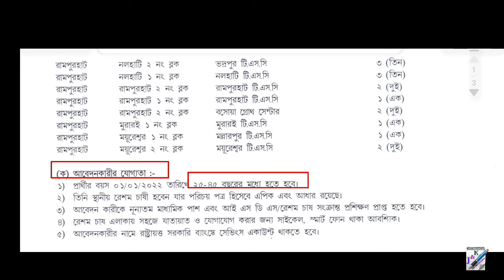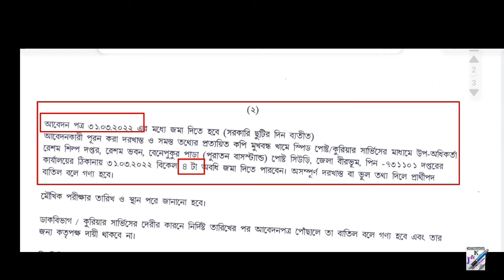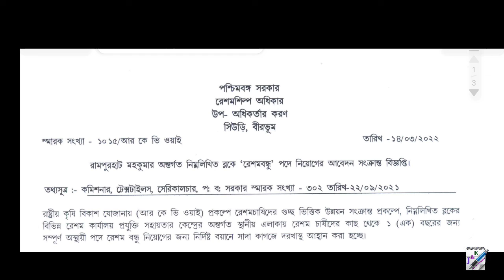🔴 পশ্চিমবঙ্গের জেলায় রেশমবন্ধু পদে নিয়োগ